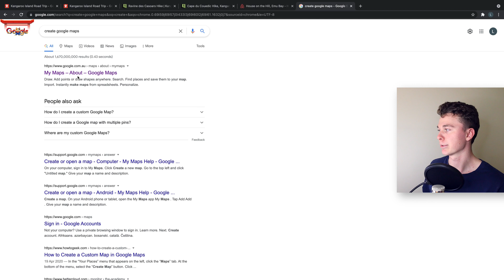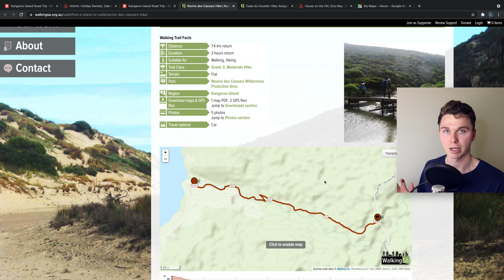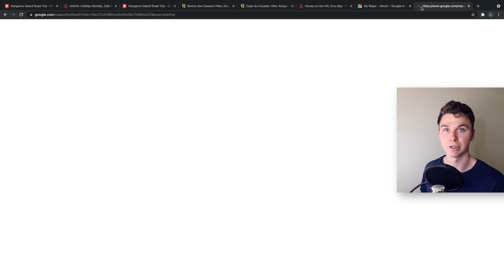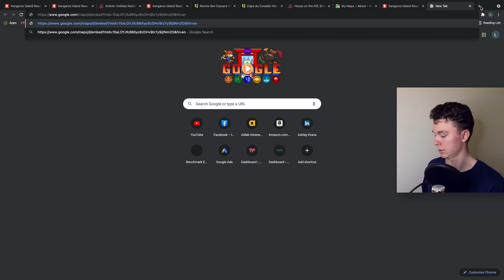How to Plan a Road Trip on Google Maps | Visually Plan your Itinerary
I'm a visual learner & an organisation freak. So this trick of using Google Maps to organise your road trip or holiday itinerary is great. Hello guys, in this video I go over how to plan a Road Trip on Google Maps.

I find by visually organising your road trip, you can better understand how long each journey will take. In turn this lets you better plan your journey, so you can better account for the time.

I also like being able to understand the geography of the region I'm visiting. This trick with Google Maps helps immensely.

0:00 Introduction to my Kangaroo Island Holiday
I've used Google Maps to plan my holiday, I absolutely love using this tool.

0:33 Create your Road Trip on Google Maps
Use Google Maps to create your own custom map.

2:28 Share your Road Trip on Google Maps
You can now generate a custom URL which you can use to share your road trip journey.

Cheers,

Luke Mead

I grew up in the remote north-west corner of Australia 🇦🇺 known as the Kimberley. It's approximately the size of California, but with a population of about 90,000 people. It was a beautiful & rugged place to grow up. This is where my adventure for travel started.

Now, I find myself focusing on marketing, education & being outdoors. Follow along for the journey 🌎

P.S.